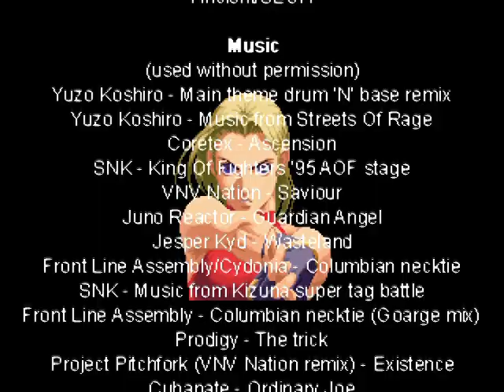Beats of Rage Xtra openbor playthrough Sakura